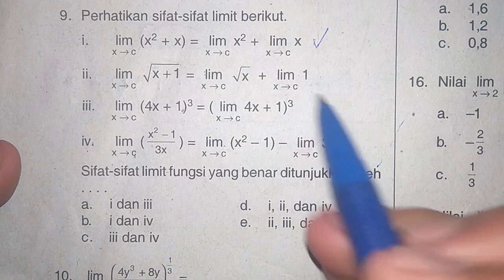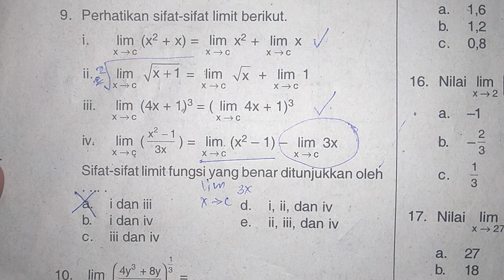Sifat-Sifat Limit | Limit SMA Kelas 11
Limit mtk kelas 11
Di dalam matematika, konsep limit digunakan untuk menjelaskan sifat dari suatu fungsi, saat argumen mendekati ke suatu titik, atau tak hingga; atau sifat dari suatu barisan saat indeks mendekati tak hingga. Limit digunakan dalam kalkulus (dan cabang lainnya dari analisis matematika) untuk mencari turunan dan kekontinyuan.
Limit fungsi adalah salah satu konsep mendasar dalam kalkulus dan analisis, tentang kelakuan suatu fungsi mendekati titik masukan tertentu. Suatu fungsi memetakan keluaran f(x) untuk setiap masukan x. Fungsi tersebut memiliki limit L pada titik masukan p bila f(x) “dekat” pada L ketika x dekat pada p.

Teorema Limit
Definisi dan Teorema Limit. Limit dalam bahasa umum bermakna batas. Ketika belajar matematika beberapa guru yang menyatakan bahwa limit merupakan pendekatan. Definisi dari limit ini menyatakan bahwa suatu fungsi f(x) akan mendekati nilai tertentu jika x mendekati nilai tertentu. Pendekatan ini terbatas antara dua bilangan positif yang sangat kecil yang disebut sebagai epsilon dan delta. Hubungan ke-2 bilangan positif kecil ini terangkum dalam definisi limit.